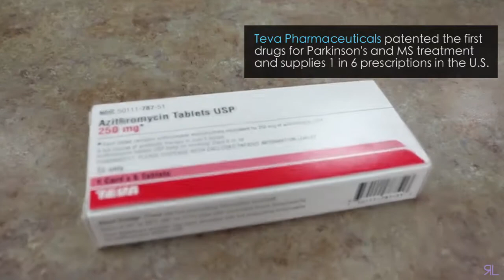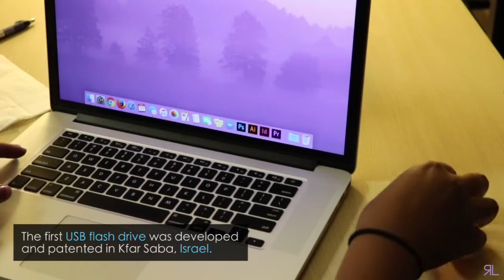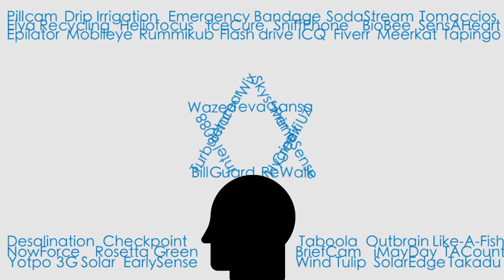Imagined In Israel